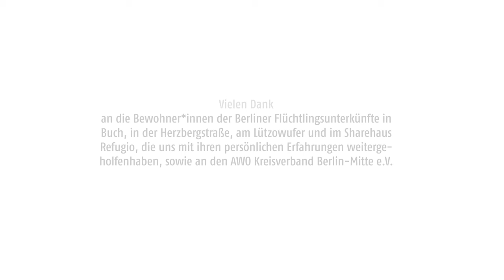Mein Recht auf Teilhabe | E drejta ime për pjesëmarrje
Të gjithë njerëzit, te cileve u lejohet qëndrimi në Gjermani, kanë të drejtë të marrin pjesë në jetën aty.
Këtu hyjnë mundësia për t‘u zhvilluar në mënyrë individuale, mundesia per arsimim dhe kulturë si dhe perfitimi per nje mbeshtetje baze.
E drejta e pjesemarrjes u garantohet të gjithë atyre që kanë nevojë.

Më tepër informacione mbi të drejtat tuaja në Gjermani do të gjeni në: